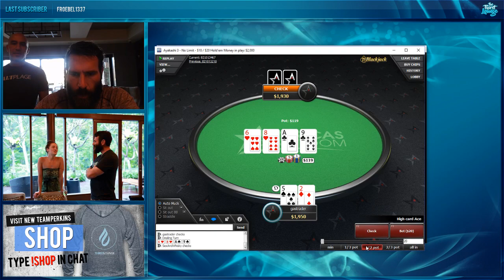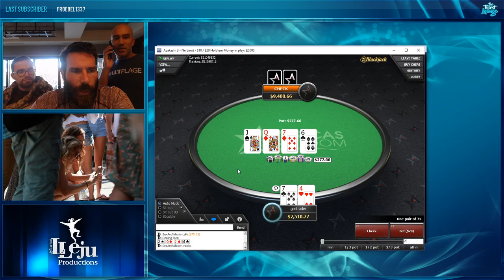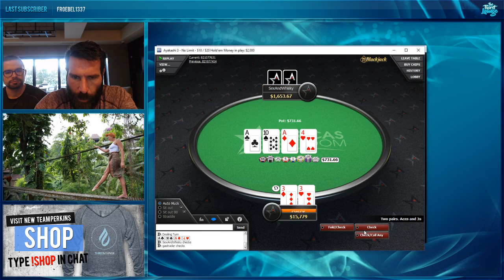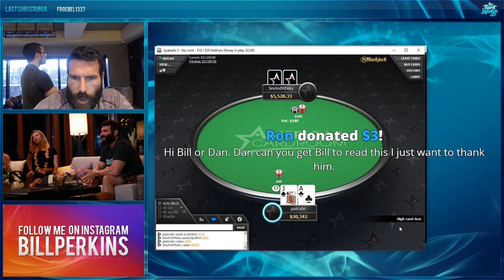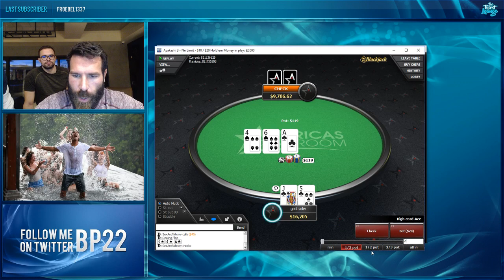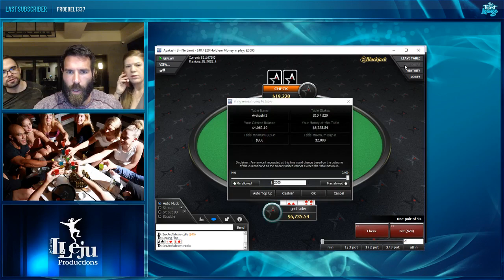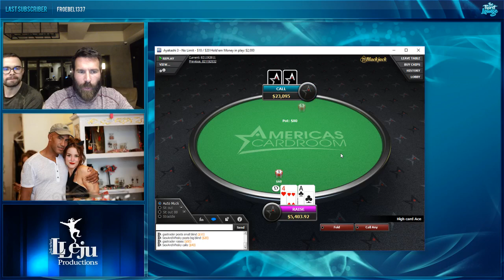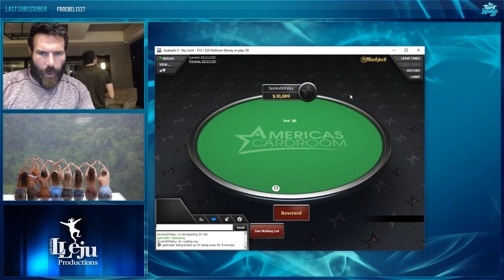DAN BILZERIAN plays poker - Stream on Twitch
Dan Bilzerian plays poker on American cardroom. Stream on twitch.
Дэн Билзериан играет в покер. Стрим на твиче.
Online poker session.